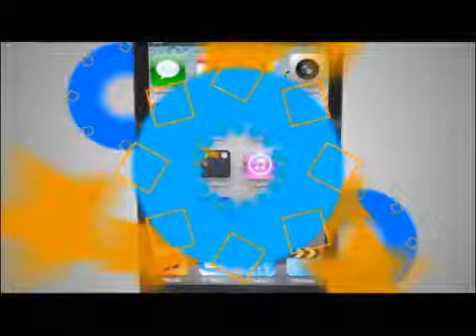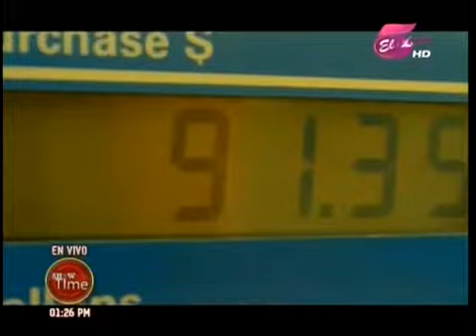TVC ShowTIMe- el nuevo video de “Antivirus” que hace homenaje a Berta Cáceres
Televicentro TVC tvcplay TelevicnetroHN En exclusiva, los integrantes de “Antivirus” presentaron su nuevo video llamado “Tierra” que busca concientizar sobre el daño que se le ha hecho al planeta, y en el mismo aparece un discurso que dio en vida la fallecida Berta Cáceres.